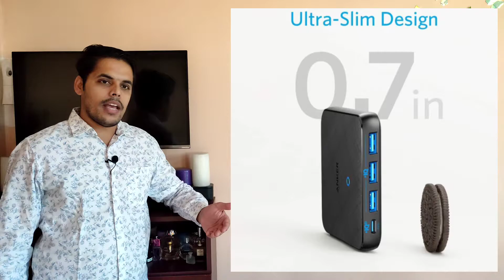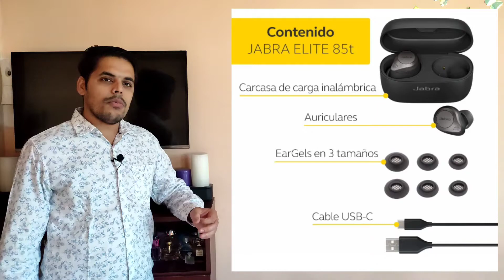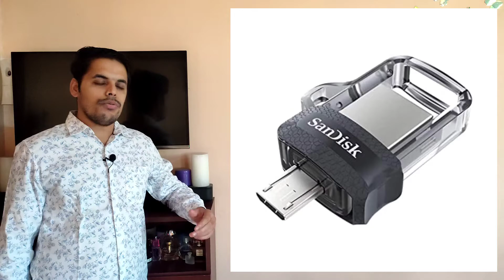Top 10 Cool Smartphone Accessories 10 coolest Smartphone Gadgets & Phone Accessories 2022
1 - Fast Charger, Fast Wireless Charger, Car Charger
2 - Tempered Glass Screen Protector
3 - Back Cover
4 - Power Bank
5 - Wireless Earbuds, Bluetooth Speakers
6 - Phone Holders
7 - Fastest Charging Cables
8 - MicroSD Cards, External Storage OTG
9 - Selfie Sticks, Tripod
10 - Smartphone Video Rig, Bluetooth Camera Shutter Remote